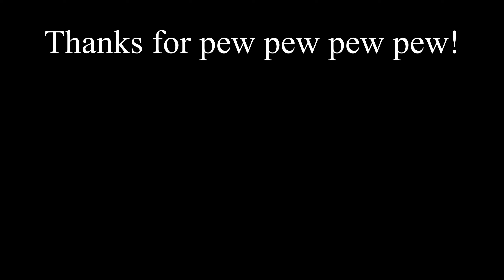11 Kill Solo Squad Bootcamp Hot Drop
Funny ending :)